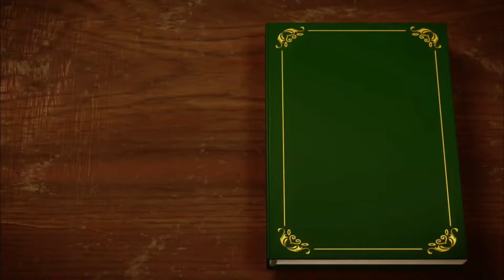स्कूलों में कब से शुरू होगी सर्दी की छुट्टी? आ गई तारीख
स्कूलों में कब से शुरू होगी सर्दी की छुट्टी? आ गई तारीख, शिक्षकों के साथ छात्रों को भी जानना चाहिए?

winter vacation
headlines today
punjab school closed
punjab school todays
school again closed in lahore
schools in punjab to remain closed
schools closed in telangana
kashmir jammu and kashmir
holiday announcement in islamabad
summer vacations announced in punjab schools
jammu and kashmir winter vacation
winter vacation in jammu and kashmir 2023
winter vacation in jammu and kashmir govt order
winter vacation 2023 jammu and kashmir
jammu and kashmir winter vacation order 2023
winter vacations in jammu and kashmir
winter vacation 2024
winter holidays in jammu and kashmir 2023
winter vacation in kashmir 2023
bihar school holiday list controversy
bihar school controversy explained
nitish kumar govt under criticism
bihar school holiday list 2024
bihar school holidays controversy
bihar school holiday news
school holidays in bihar decreased